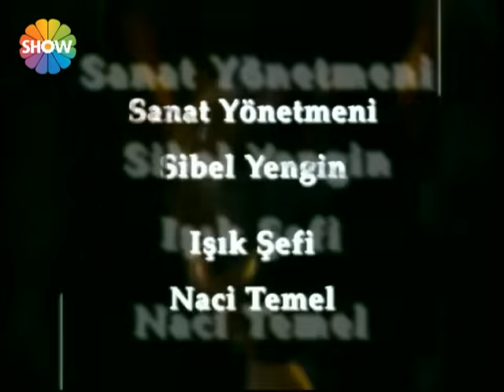Gizli Dünyalar 9.Bölüm